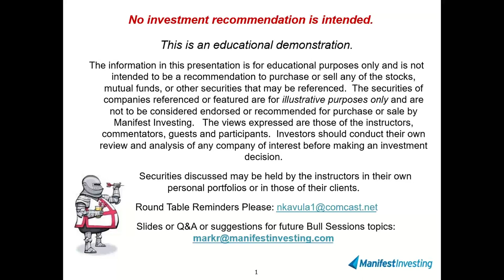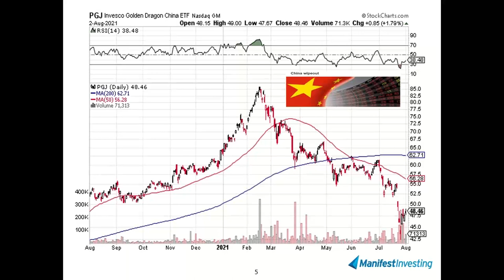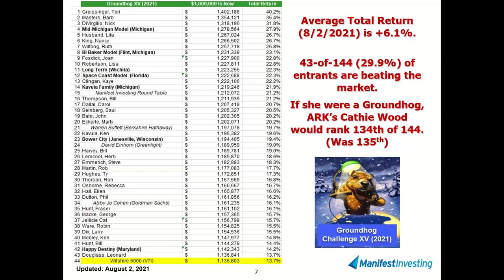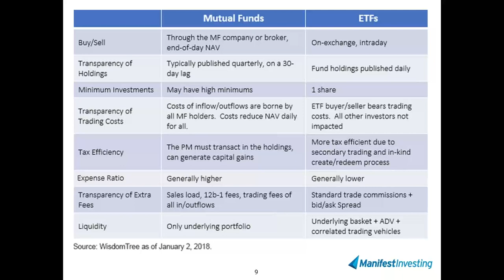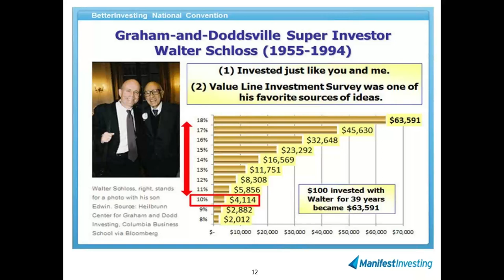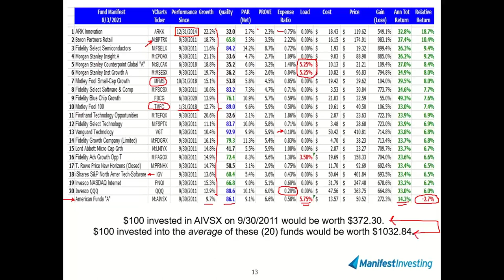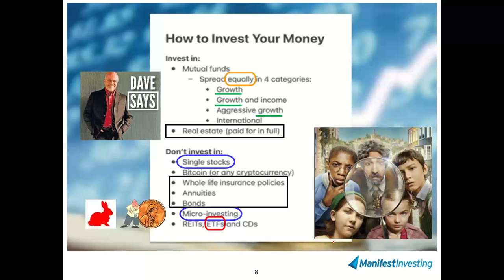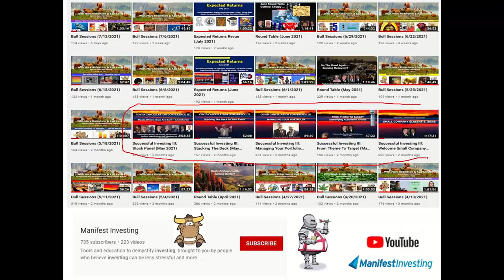Bull Sessions (8/3/2021)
Dave Ramsey just "dissed" exchange-traded funds (ETFs) ... let's take a look at his concerns and decide. We'll feature our Long Term Performance Leaders as a fantastic source of ideas for stock studies. Yes, Virginia, GROWTH MATTERS. From Cathie Wood to Morgan Stanley to Motley Fool to Fidelity, reliable places where ideas are born.